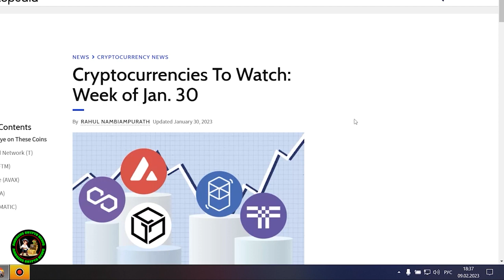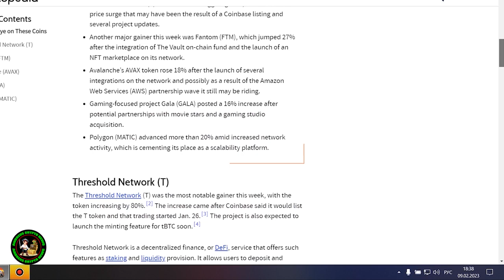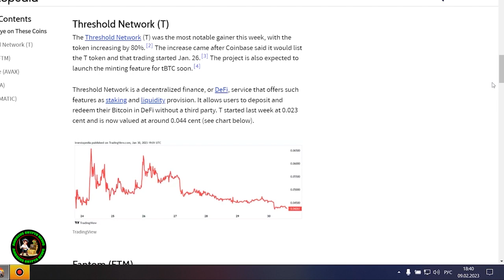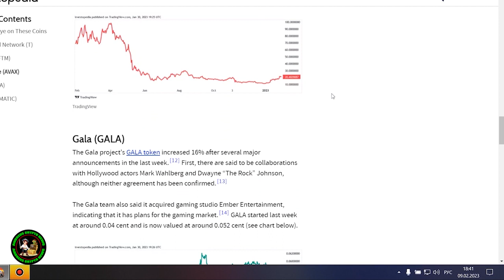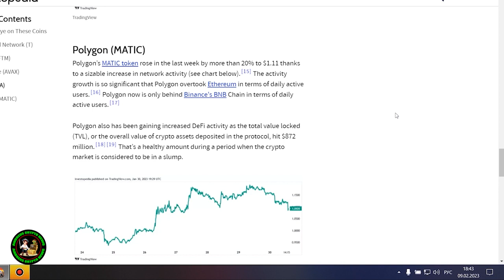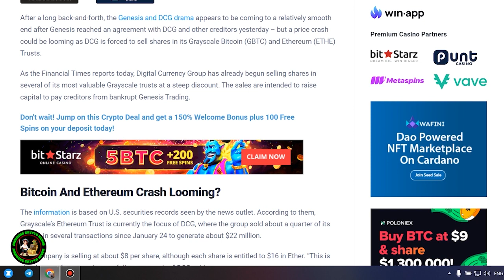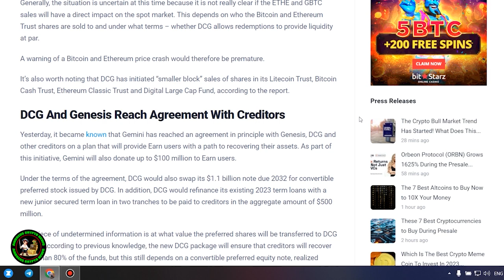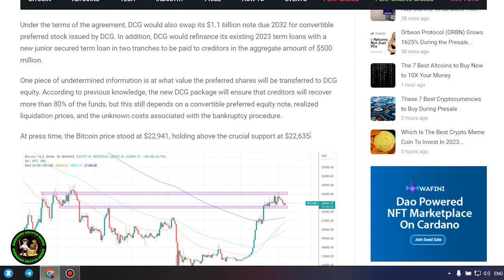XRP RIPPLE: Brad Garlinghouse Gives His XRP Predictions!